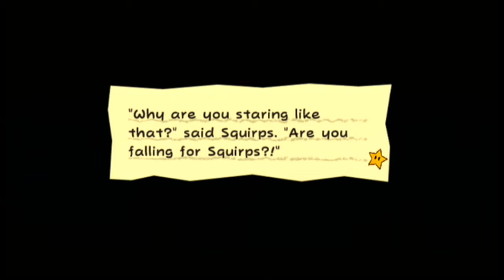Super Paper Mario: #19 - "Squishing Squirps"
Join us as we traverse the cosmos all in the name of twisting extra-terrestrials into tight spaces.

==MY INFO==

EQUIPMENT
Computer: CyberpowerPC Stealth Raider 250
Microphone: Blue Yeti
Recorded with: Elgato Gaming Capture HD/Audacity
Editing Software: Power Director 14 Ultimate